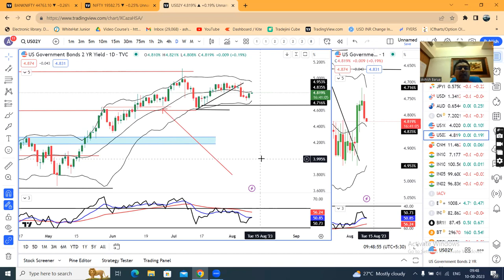Indian market waiting for RBI Policy; US CPI data in the evening is awaited--CCY PMA 10th Aug